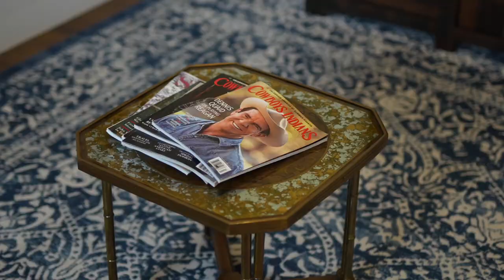Breezy Acres Horse Farm | Airbnb Promotional Video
• Entire guesthouse located in Sherman, Tx with beautiful views and adorable farm animals!

Book your stay today through Airbnb!!